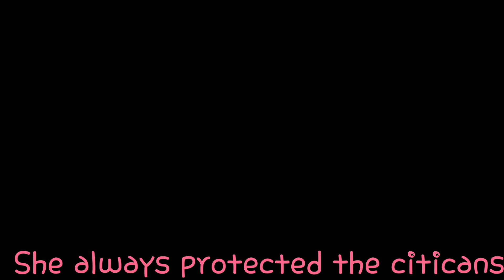The Melody Protecter | Gacha Life Skit